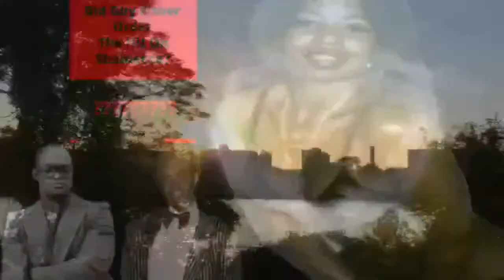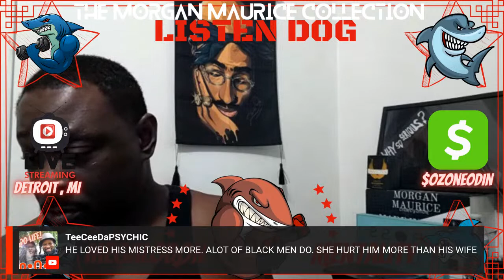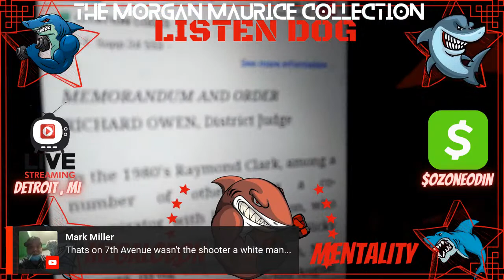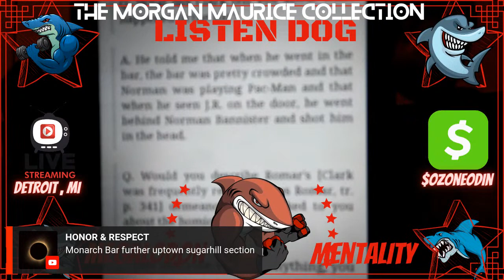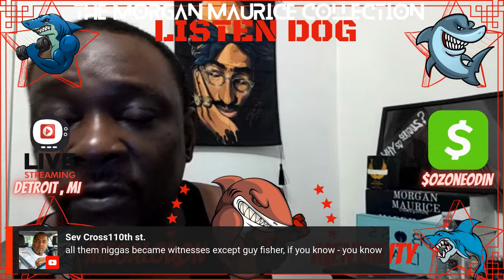Nicky Barnes Vs The Fisher Brother's & Why Guy Fisher May have SANCTIONED the "Shemecca" Hit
Uploaded Weekly